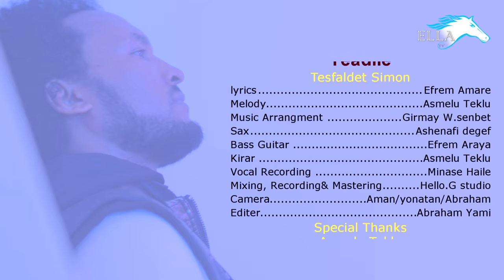Tesfaldet Simon - Teadile | ተዓዲለ - New Eritrean Music 2017 - Ella Records